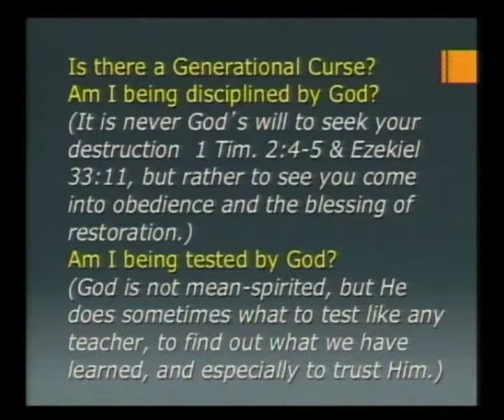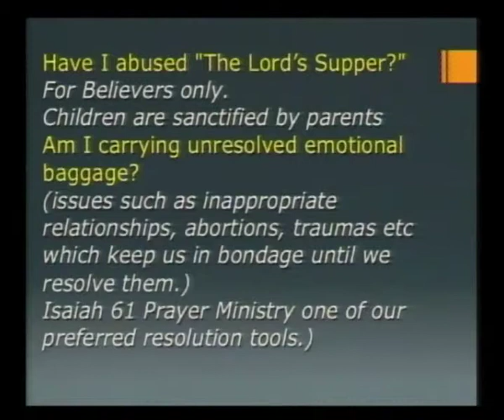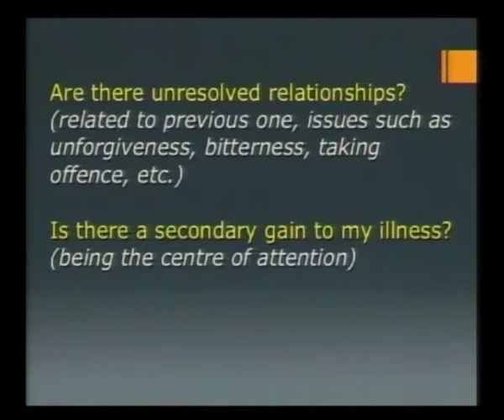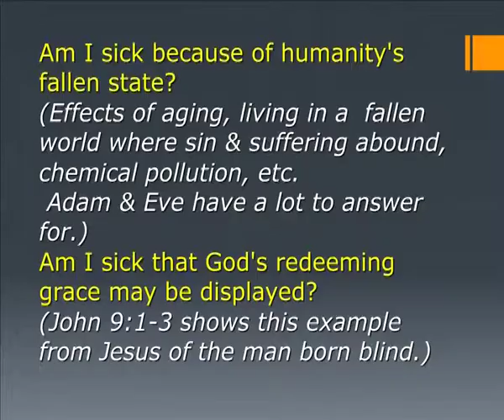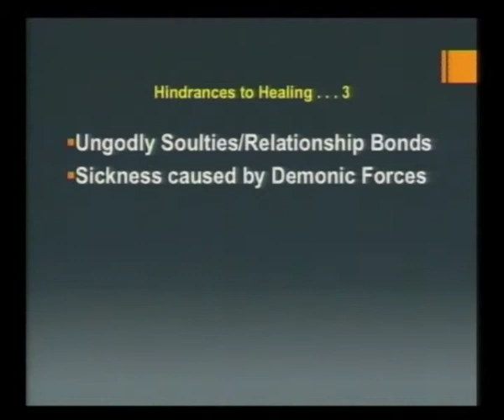Healing Pt#2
Healing is a major component of the Bible in both the Old and New Testaments.  So what happens when we come across people who just don't seem to get healed?  Here are some questions to ask to find out why this is the case, without condemning anyone.